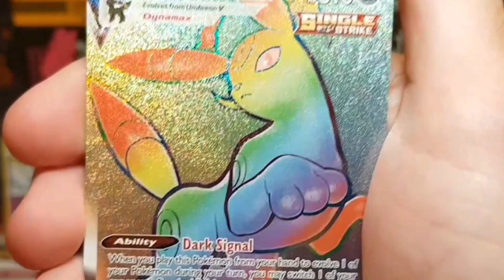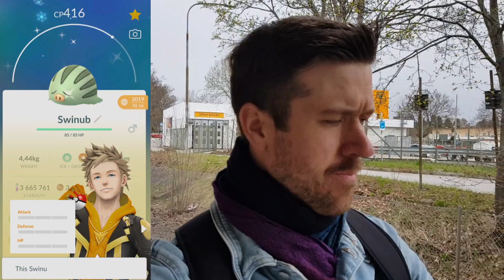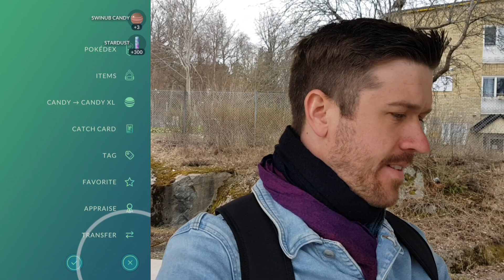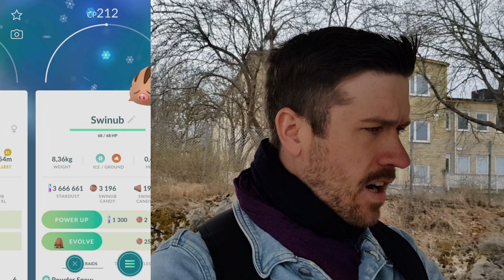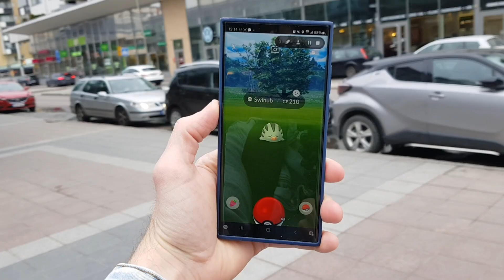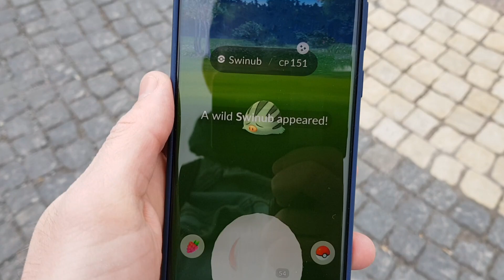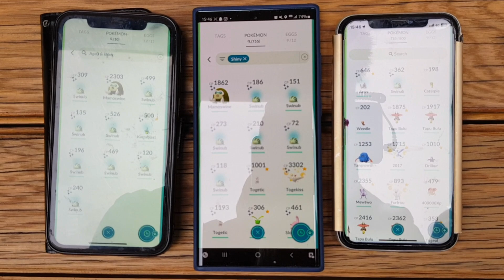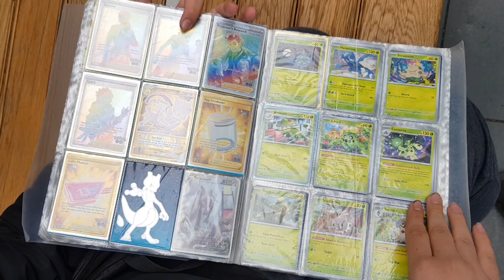Pokémon GO på Svenska | SHINY SWINUB! JULIUS FÅR FEL SHINY! | Johans Pokemon GO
Hej! Följ med när jag spelar Swinub Community dagen!

Lika

Kommentera

Dela

Filmar med:
1. Samsung Galaxy s8+

Spelar med:
1. Samsung Galaxy s22 Ultra
2. Samsung Galaxy s6 edge +